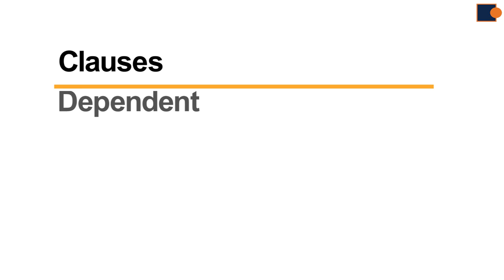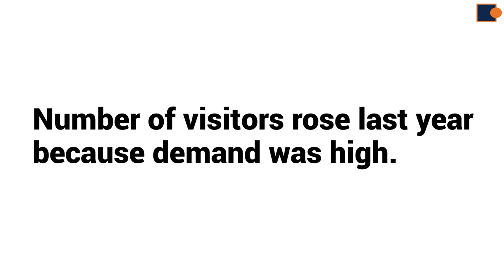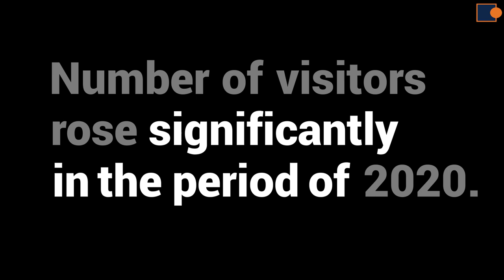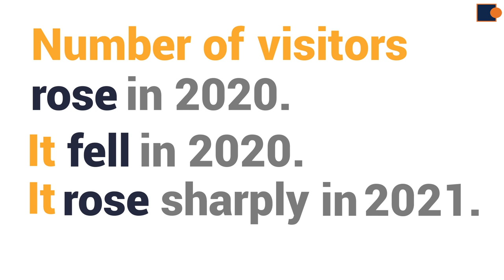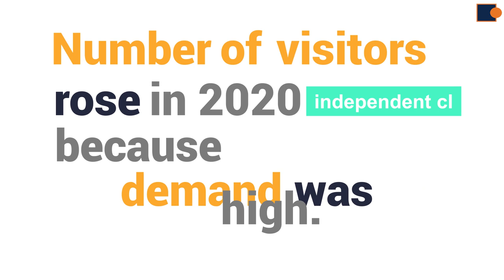English Quick - Grammar (IELTS writing)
IELTS writing qismida Grammatikadan qanday foydalanish haqida ma'lumotlarga ega bo'ling.